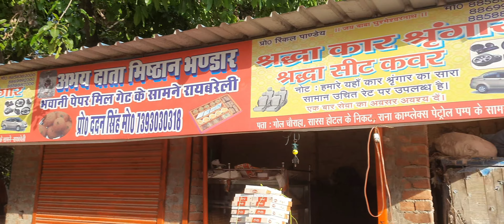Hanuman mandir raebareli || अभयदाता हनुमान मंदिर || काले हनुमान मंदिर Abhaydata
About this video:- यहां लाल नहीं काले रंग के हनुमान जी की होती है पूजा
अभयदाता हनुमान मंदिर रायबरेली
Abhaydata Mandir Rae Bareli - Religious Place. Drive, bike, walk, public transport directions on map to Shri Abhaydata Mandir

Kale hanuman ji ka mandir
Kale hanuman ji mandir raebareli
Kale hanuman ji
Kale hamuman ji Jaipur
Kale hai to kya hua
Kale hans
Kale hakik ke fayda
Kale hath kaise safh kare
Hanuman chalisa
Hanuman chalisa lyrics
Hanu man
Hanumant dham
Hanuman ji photo
Shri hanuman ji ki arti
Hanumat dham photo
Hanuman dhamm chalisa
Hanuman jayanti
Hanuman ji ki photo
हनुमान्
Hanuman
Maruti
Anjaneya
ॐ श्री हनुमते नमः (Om Sri Hanumate Namah)
Hanuman monument at Paritala,
Panchmukhi Hanuman Temple in Karachi, Pakistan is the only temple in the world which has a natural statue of Hanuman
Khajuraho Hanuman inscription
• Mahavir Mandir is one of the holiest Hindu temples dedicated to Hanuman, located in Patna, Bihar, India.
• Bajrang bali Hanuman temple - Lakdikapool, Hyderabad.
• Hanumangarhi, Ayodhya, is a 10th-century temple dedicated to Hanuman.[106]
Chitrakoot in Madhya Pradesh

Hanuman
Hanuman ji ki movie
Hanuman wallpaper
Hanuman ji photo
Hanuman movie
hanuman chalisa
hanuman chalisa lyrics
hanuman chalisa pdf
hanuman chalisa hindi
hanuman chalisa telugu
hanuman chalisa mp3 download
hanuman chalisa kannada
hanuman chalisa lyrics in hindi
hanuman dham lucknow

krishna Vlog
krishna ki video vlog video
mobile vlog video
editing vlog video
Manoj Dey vlog
video kaise edit Karen
daily life vlog YouTube channel kaise banayen
cute bachcha
cute life
cute life new video
viral boy pushpa aditya vlogs
krishna vlog
rangila family
vlog bablu banna
vlogs daily vlog video
daily lifestyle vlog krishna
blog up vlog video
vlog videos vlog
video introduction
vlog introduction
video no copyright
cute bachche
cute blogger cute
vlog blog video today

hanuman hd wallpaper
hanuman hd
hanuman hd images
hanuman hanuman
hanuman height
hanuman hd wallpaper download
hanuman hd pic
hanuman hd wallpaper 4k
Which is the oldest Hanuman temple in the world?
Which is the biggest Hanuman temples?
Which is the most famous Hanumanji temple in India?
काले हनुमान मंदिर कहां है?
हनुमान जी की सवारी कौन सी है?
हनुमान जी को कौन सा रंग प्रिय है?

हनुमान जी काले क्यों हैं?
हनुमान जी के पैर के नीचे कौन है?

हनुमान का बेटा कौन है?
हनुमान जी का असली नाम क्या है?

हनुमान के 5 सिर क्यों हैं?
Abhaydata Hanuman Mandir, Doorbhash Nagar, Raebareli, Uttar Pradesh (indiapl.com)

Temples in popular cities